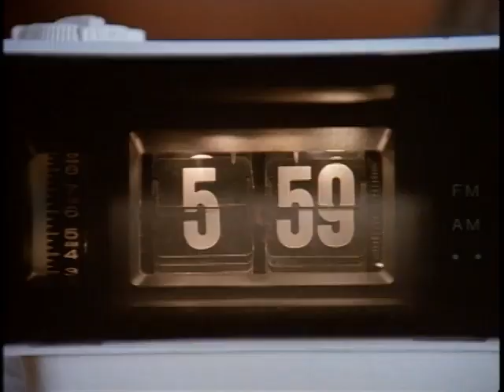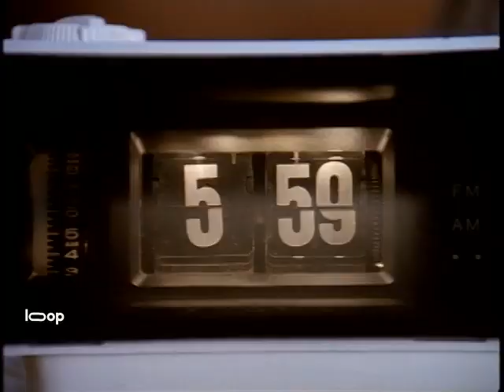Trailer FEITIÇO DO TEMPO (Groundhog Day), de Harold Ramis, COLUMBIA PICTURES, 1993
@ManseboArte Trailer FEITIÇO DO TEMPO (Groundhog Day), de Harold Ramis, COLUMBIA PICTURES, 1993 - com Bill Murray, Andie MacDowell, Chris Elliott... Trilha sonora - George Fenton. Quem nunca teve seu "dia de marmota" ? Sucesso dos anos 90, essa comédia romântica fala sobre o tempo que insiste em não passar, num eterno e incompreensível retorno, mas que funciona e apaixona.
Aproveite também para curtir os VIDEOS de nossa PLAYLIST e bom divertimento !!!